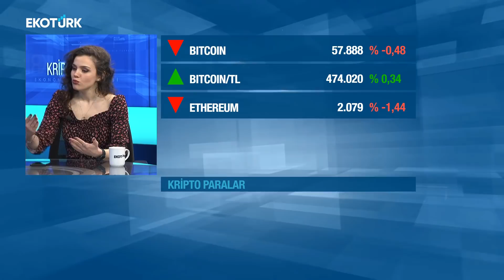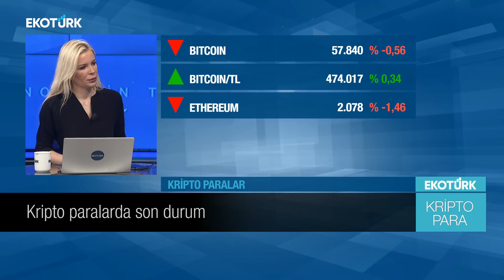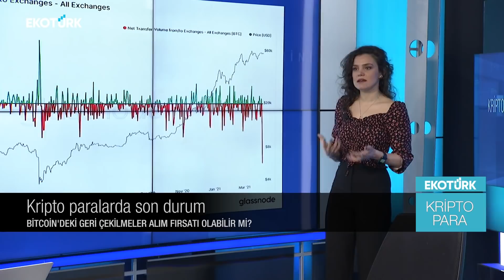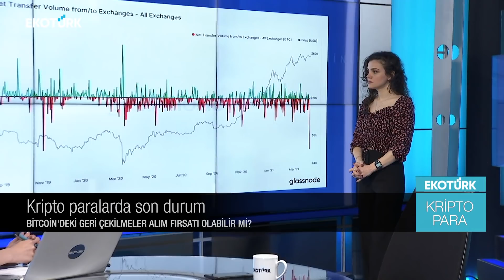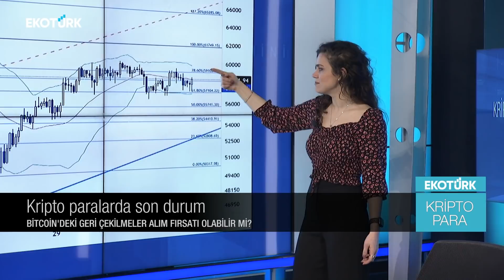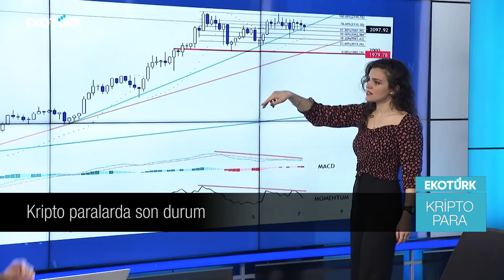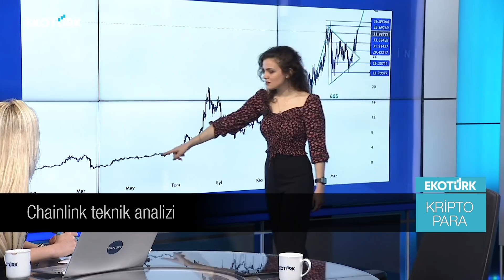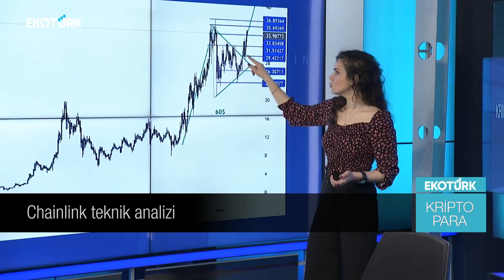Bitcoin'deki geri çekilmeler alım fırsatı olabilir mi? |Beste Naz Süllü| Perihan Tantuğ |Kripto Para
Kripto Para'da Perihan Tantuğ'un konuğu ICRYPEX Araştırma Müdürü Beste Naz Süllü oldu.